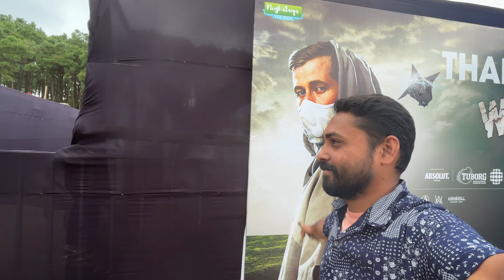Alan Walker Live 2024 India Sunburn Shillong Meghalaya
Alan Walker Concert 2024 Sunburn Shillong Meghalaya - Alan Walker